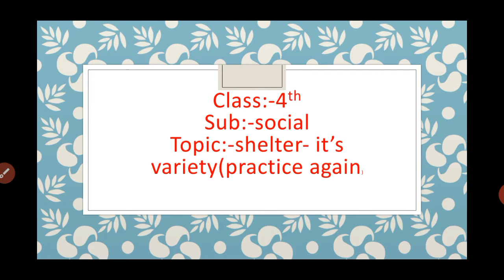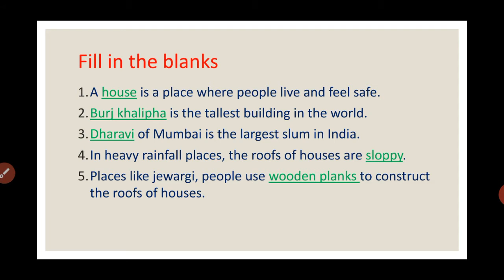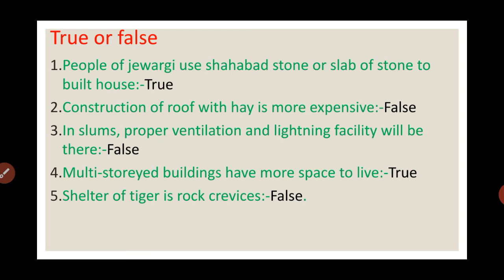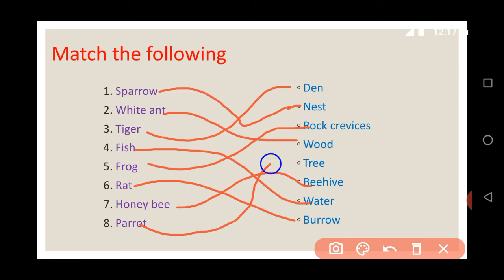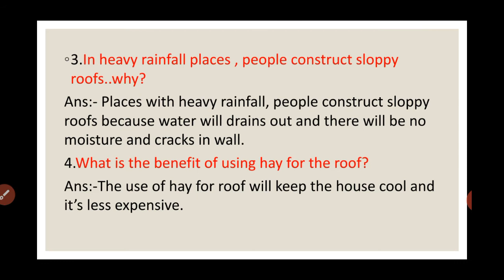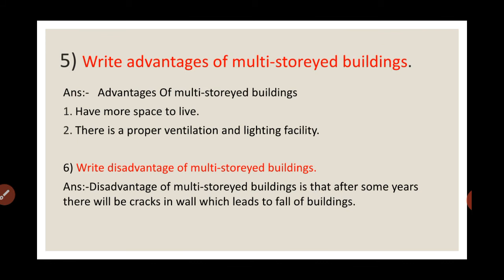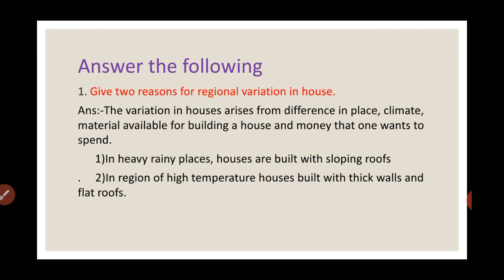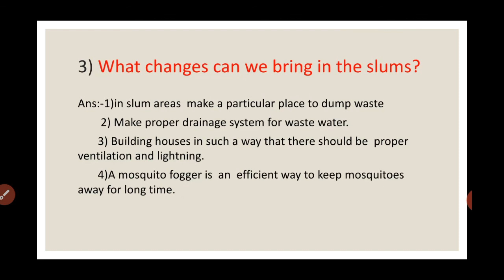Class 4th Sub Social Topic Shelter its variety Patrice again